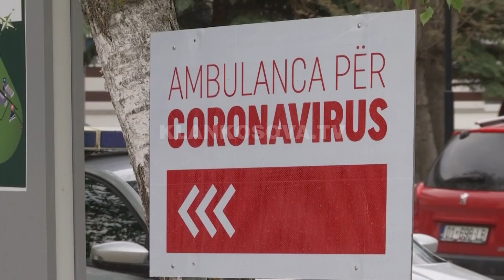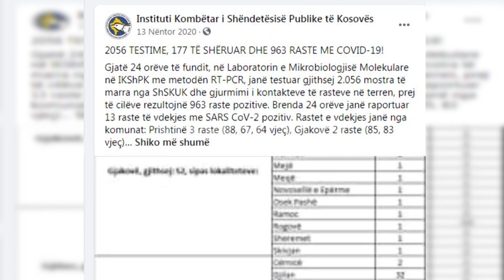Sot u shënua rekord i të infektuarve për vitin 2021 - 27.03.2021 - Klan Kosova